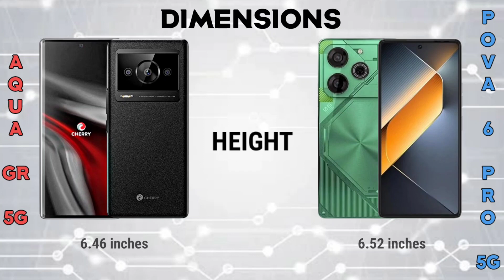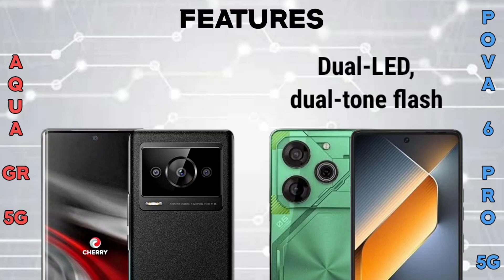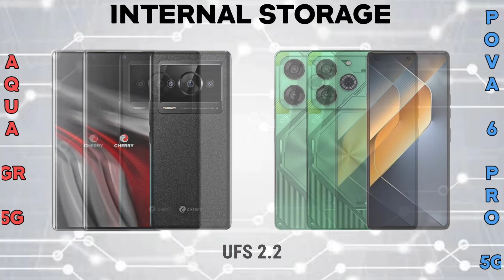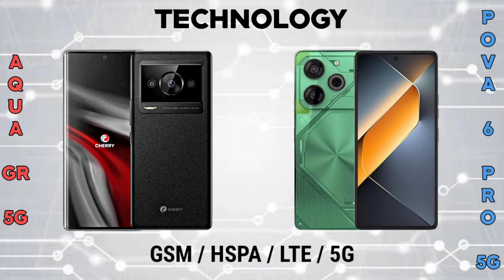Cherry Aqua GR 5G vs Tecno Pova 6 Pro 5G | Specification | Comparison | Features | Price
👉WHERE TO SHOP  👇👇👇

LAZADA LINK

SHOPEE LINK(S)

Check it out. In local retail stores near you.

Summary Specification

Cherry Aqua GR 5G

📱Brand: Cherry Mobile
👉Processor: MediaTek Dimensity 7050
👉RAM: 8GB
👉Storage: 256 GB
👉Display: 6.8 inches
👉Camera: Triple
🔋Battery: Li-Po 4700 mAh

📱Brand: Tecno
👉Processor:
👉RAM: 8 GB, 12 GB
👉Storage: 256 GB
👉Display: 6.78 inches
👉Camera: Triple
🔋Battery: Li-Po 6000 mAh